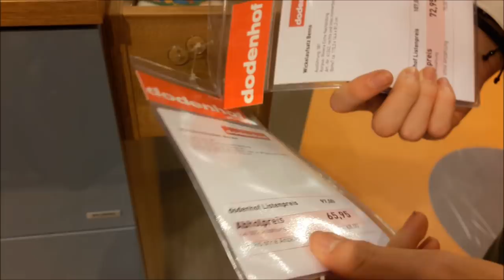Vlog | Mama Alltag | Shoppen mit Felix || Reborn Baby Deutsch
Hey, nach etwas Mama Alltag seht ihr in diesem Vlog wie wir Shoppen waren. Viel Spaß :)

UNSERE PACKSTATION für Fanpost:

Name: Maggie Bellmann
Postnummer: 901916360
Packstation: Packstation 106
Ort : 23623 Ahrensbök

Viel Spaß!